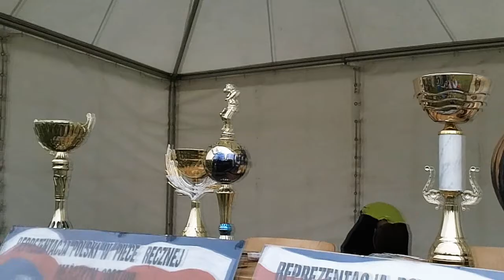I Festyn w Oliwie (2011-09-10 )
Pierwszy  Festyn w Oliwie zorganizowany przez radę osiedla